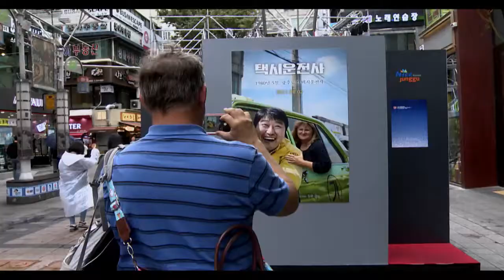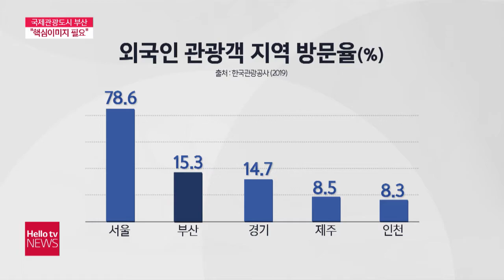[기획보도] 부산국제관광도시 현재와 미래를 말하다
지난해 1월, 대한민국 최초로 부산이 국제관광도시로 선정됐지만
코로나19로 인해 관광의 시계는 멈췄습니다.
외국인 관광객 발길은 끊긴 것과 다름 없다고 하는데
그럼에도 외국인 관광이 재개됐을 때를 대비해 준비해야겠죠.

연속기획보도를 통해
국제관광도시 부산의 핵심 전략과 과제를 짚어볼텐데요.
첫 순서로 부산이 국제관광도시로 자리잡기 위해
어떤 것이 필요한지 알아봅니다. 차선영 기자입니다.